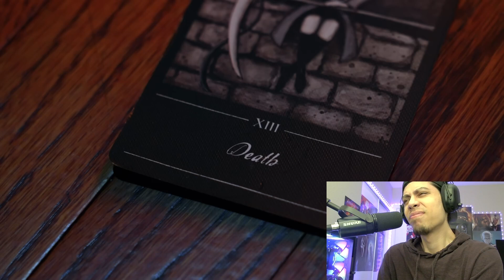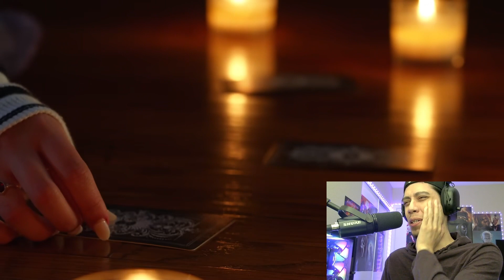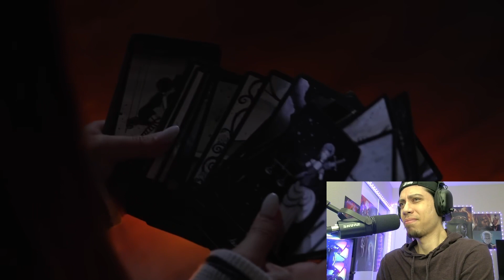These Cards WILL KILL YOU! - TAROT - Short Horror Film - Reaction